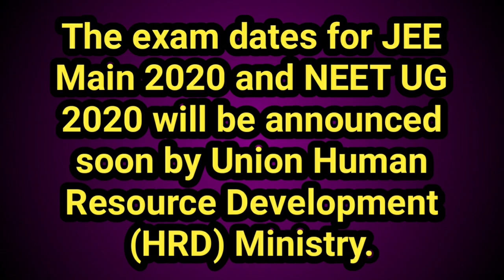NEET 2020 and JEE MAIN 2020 exam dates to be released on 5 May | Tamil store | in Tamil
The exam dates for JEE Main 2020 and NEET UG 2020 will be announced soon by Union Human Resource Development (HRD) Ministry.